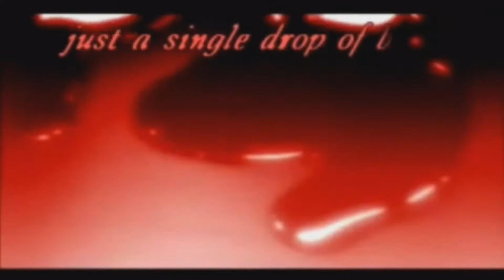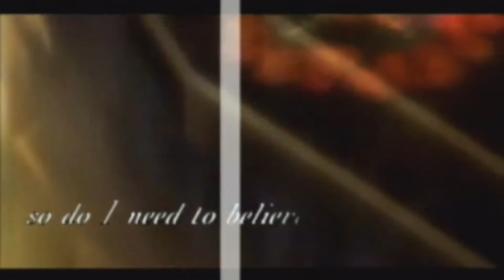Our Promise (Remake)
Hi everyone. I'm sure all of you who watched this AMV saw this on my video channel before I deleted it. Well, now it's back on YouTube. I deleted the original video because I wanted to make a remake of it with better quality clips and better timing. So, now the remake is ready. Enjoy and tell me what you think of it. ^_^